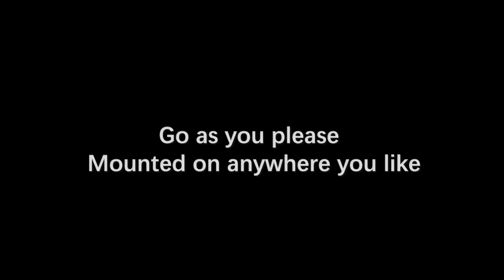Отварачка за стена от iskamBG.com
Отварачка за бира за стена. КУПИ ОТ